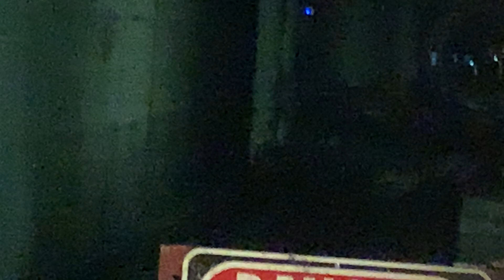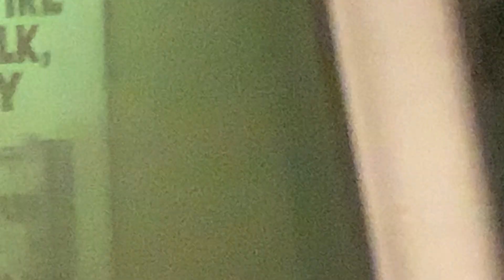Richmond Train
Richmond Train arriving at 12St/Oakland City Center